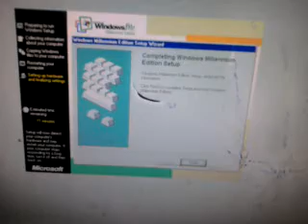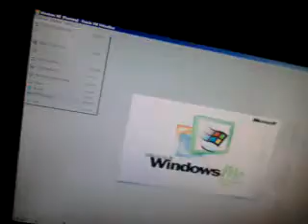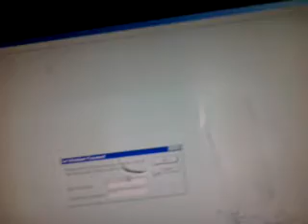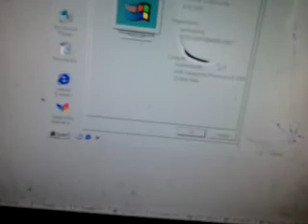How to install Windows ME Final Part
Windows ME Sucks. I tried it on my Dell Dimension 3000, Got ages to install, but no color and sound. I got a blue screen of death when changing sounds. The drivers for my computer are suppose to work with ME. I took it off and put XP without service pack back on it.